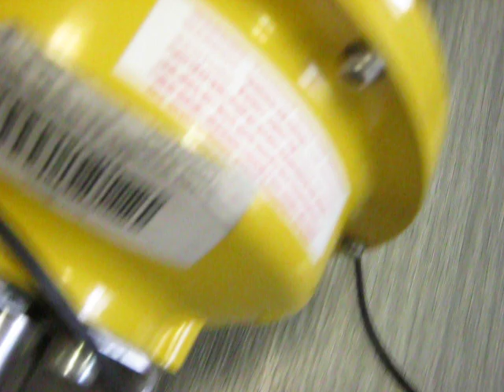havarijní uzavírací klapka - funkce při výpadku napájení